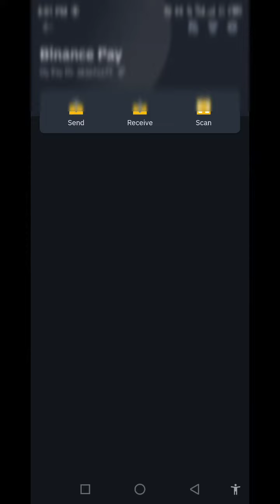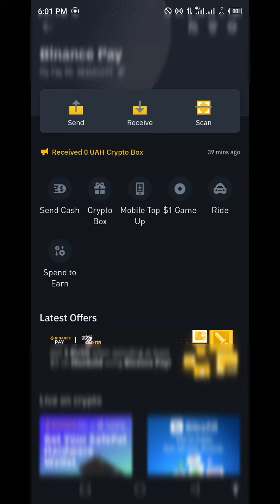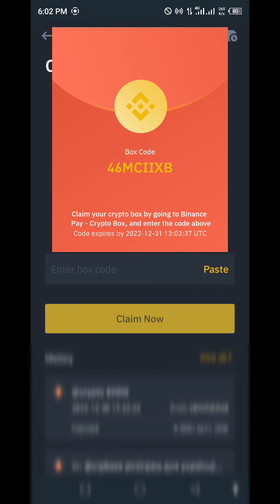Today Binance trending coins